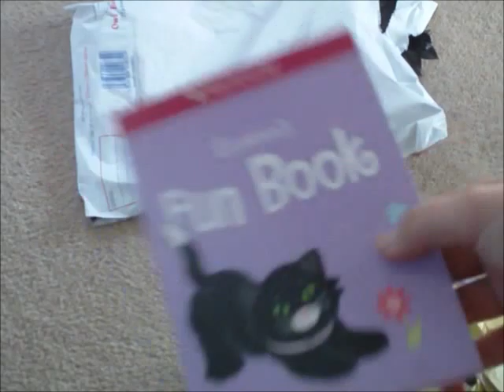Opening my new Retired AG Outfit! (AGPS at the end)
Sorry I forgot to show the headband it came with because I found it in the packaging after opening and making this video! Sorry! Anyways, Hope you like it :) Its the Licorice Fun Outfit and its SO cute!! I've already made a video your gonna LOVE. Only for when I get 300 ;)